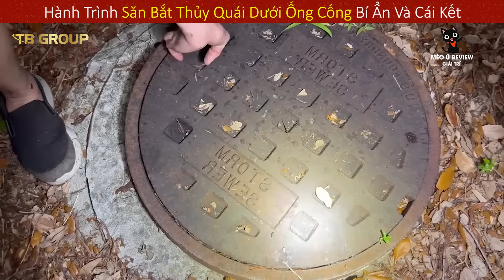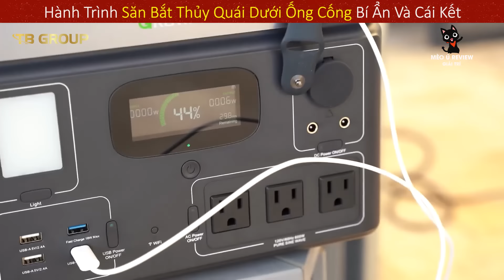Phát Hiện Loài Cá Râu Rồng Siêu Hiếm Ở Ống Cống Bỏ Hoang Bí Ẩn || Review Giải Trí Đời Sống